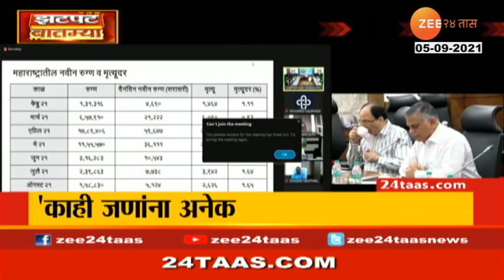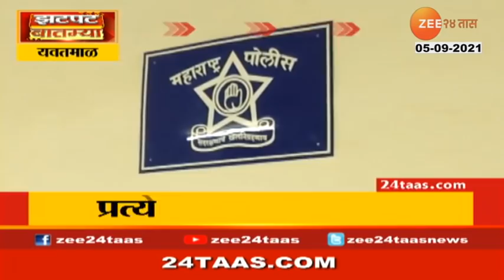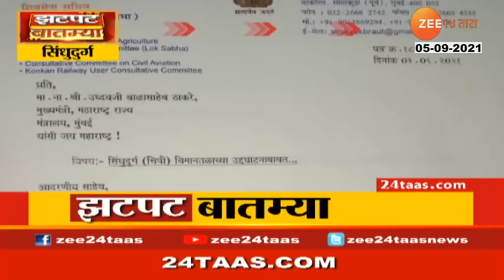झटपट बातम्या | Zatpat Batmya At 1.30 Pm | 5 Sep 2021